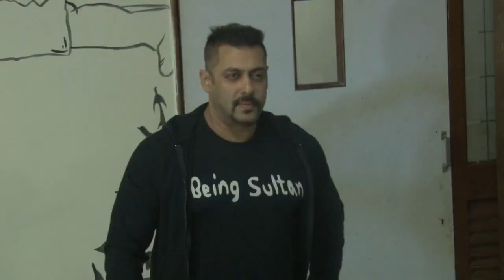Grand screening of Salman Khan's SULTAN | Full Video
It was the special screening of Bollywood superstar Salman Khan and Anushka Sharma's much awaited film “Sultan”, which saw who's who of tinsel town gracing the event. The screening turned out to be a  starry affair, as celebrities like Anupam Kher, Himesh Reshmammiya, Elli Avram, Daisy Shah, Nikhil Dwivedi, Arbaaz Khan among others were spotted here.